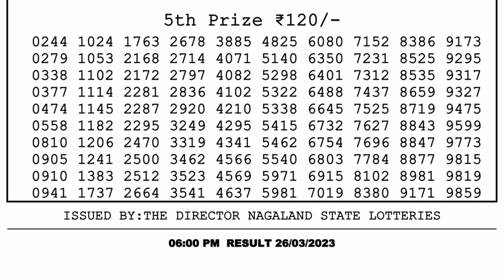Dear Lottery Sambad 6pm today 26.03.23 Nagaland State Lottery Result